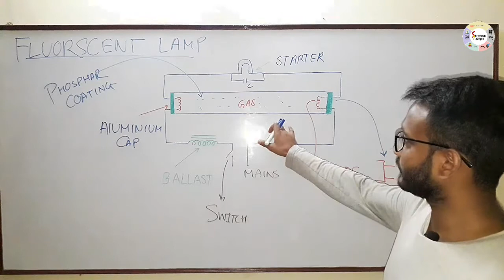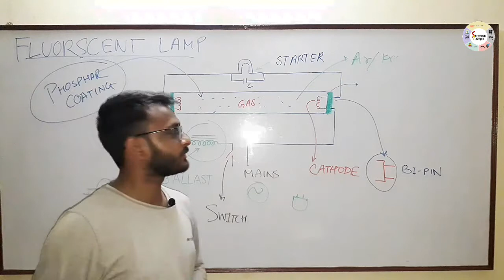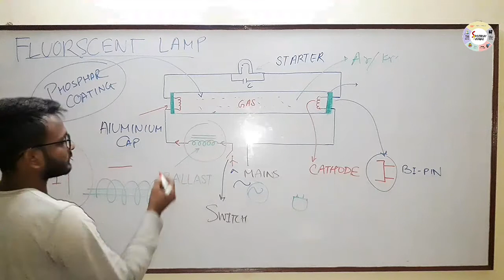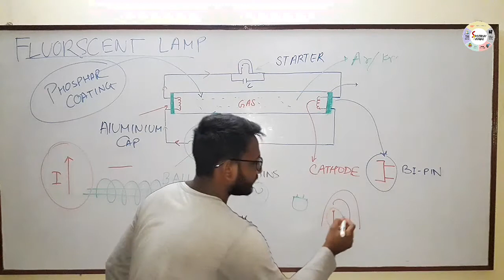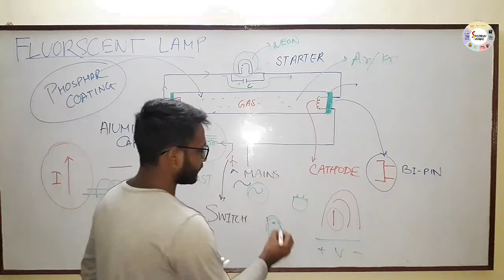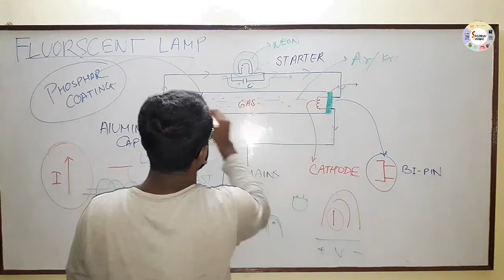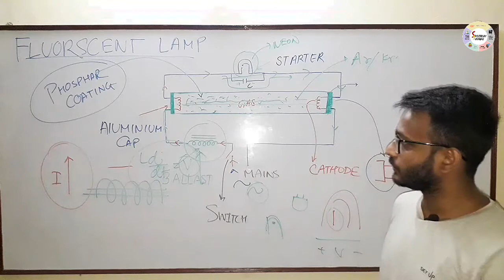Tubelight Working | Choke Coil | Starter | How does a Fluorescent Lamp Work? Working of Tubelight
How a Choke acts in raising up the voltage making ionization of gases possible leading to Fluorescence. Electrical Choke